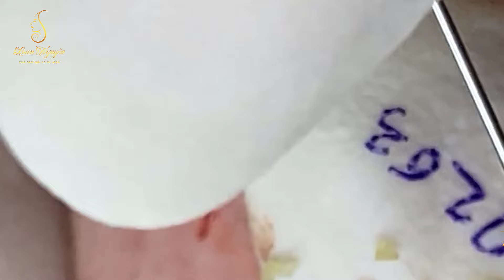Loan Nguyen Acne Treatment 263pre